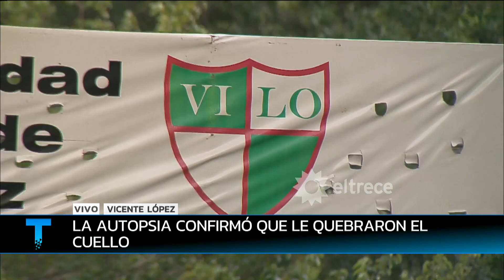Encontraron muerto al ex rugbier Marcelo Longhi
La autopsia confirmó que le quebraron el cuello.
Informe emitido el jueves 13 de enero de 2022 en Telenoche.